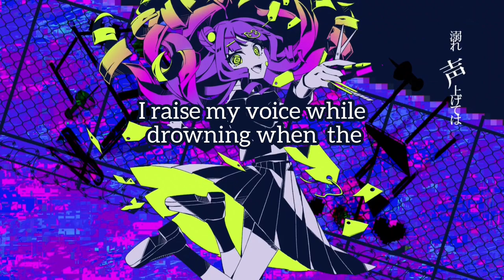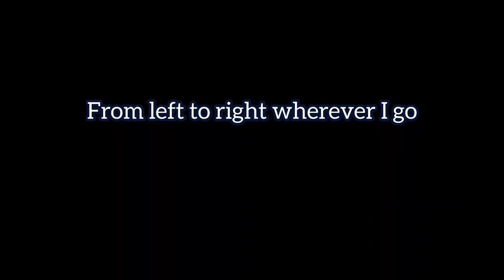【UTAU Cover】Bug【Kuro Bousuku and Yokune Ruko ♂】~Request~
WARNING: THIS VIDEO CONTAINS FLASHING LIGHTS AND COLORS
Thank you, Phe, for the request! This was fun to cover!

Original: Kairiki Bear
Original Vocals: Hatsune Miku
UST: Lucifer
UTAU: Kuro Bousuku and Yokune Ruko ♂
UTAU by: ATSUYA and LongSleeper